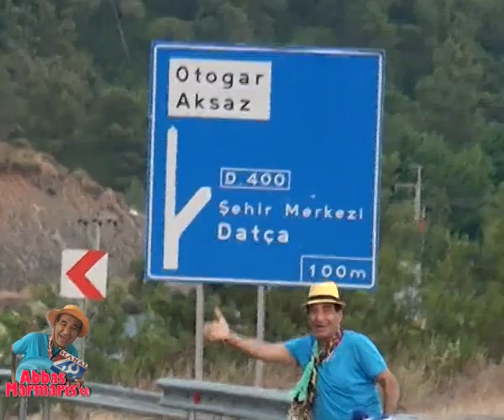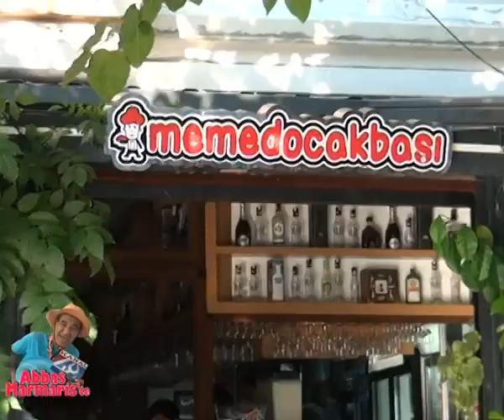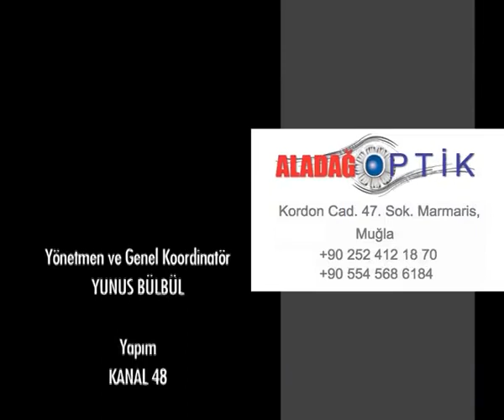Abbas Marmaris'te Mehmed Ocakbaşı Restaurant